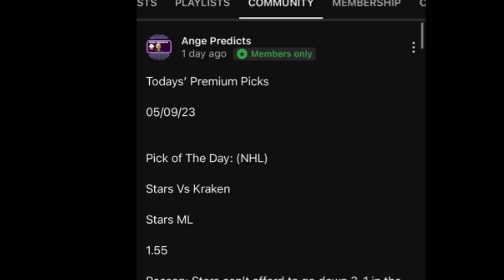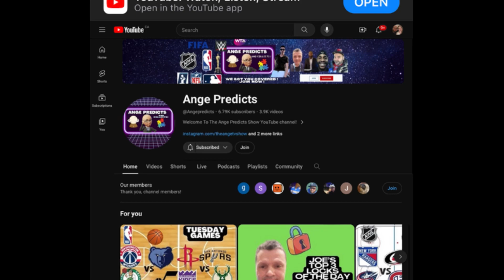Elmo’s Parlay Pick of The Day! 05/18/24